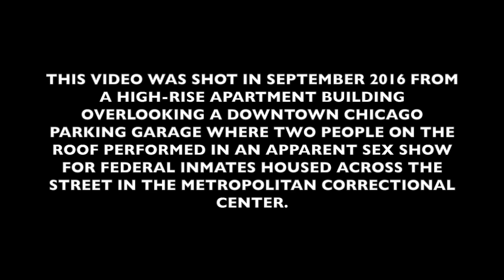Chicago's federal jailhouse strip show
This video was shot in September 2016 from a high-rise apartment building overlooking a downtown Chicago parking garage where two people on the roof performed in an apparent sex show for federal inmates housed across the street in the Metropolitan Correctional Center.